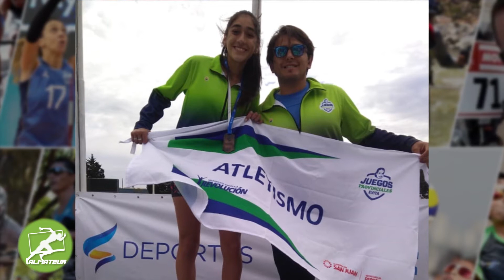FERNANDA MORENO, ATLETISMO | ALMATEUR 321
La pocitana que sueña con representar al país.